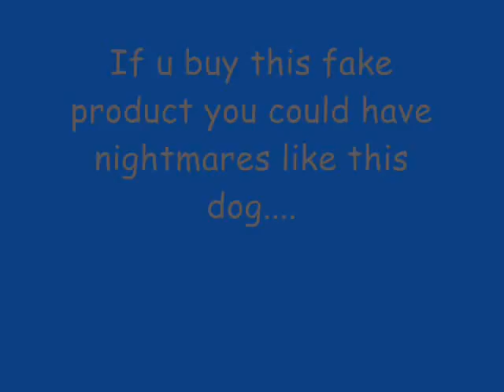The all new **fake product** alarm clock pillow!!